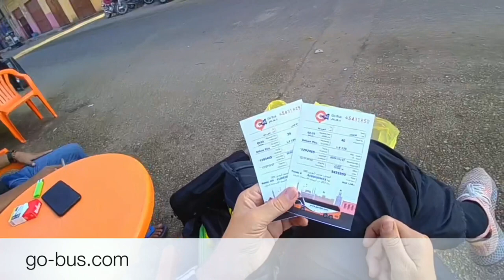MoJo Go Bus from Luxor to Hurghada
Jody and Mohamed take the Go Bus service from Upper Egypt to the Red Sea, passing through Qena, the mountains, and Safaga.